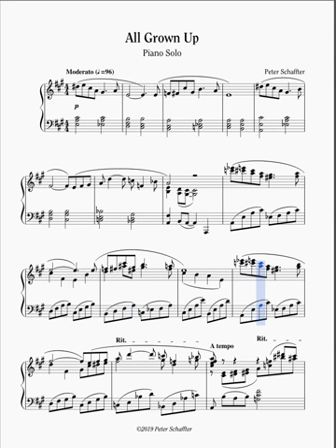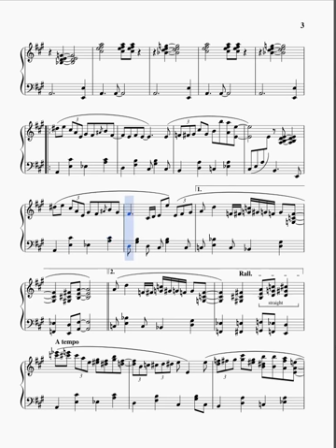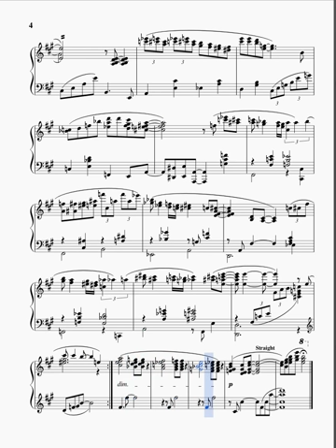Four Divertissements for Piano: III — All Grown Up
Score and audio produced with MuseScore

This is the third of four jazz-flavoured Divertissements for piano.